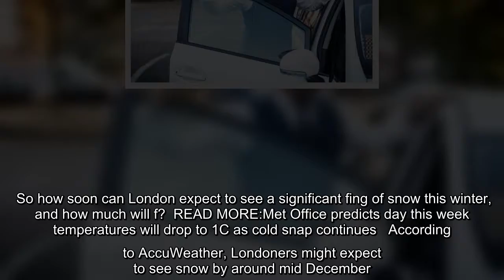London weather: When London could see snow this winter